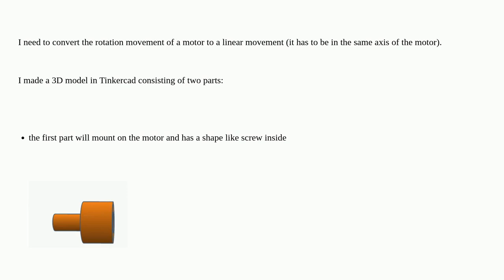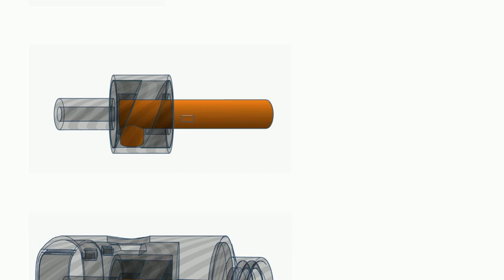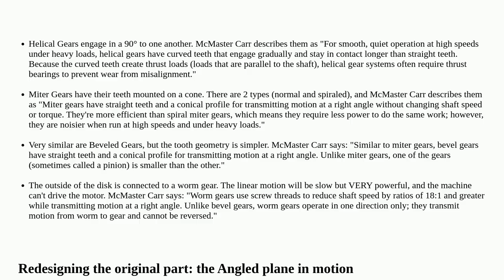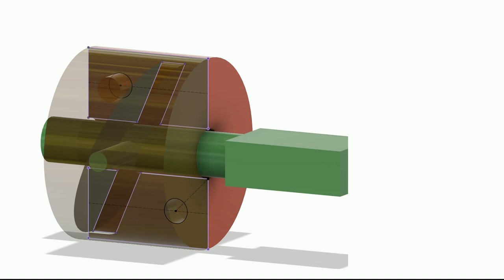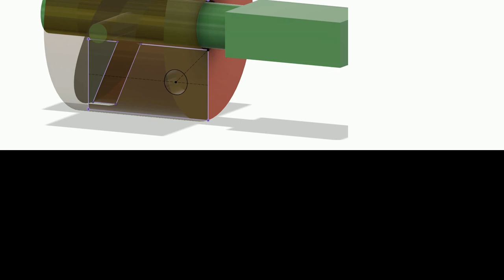3dprinting: Convert rotation movement to a linear movement, in the same axis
Convert rotation movement to a linear movement, in the same axis

A special thanks goes out to the awesome community

  rotation